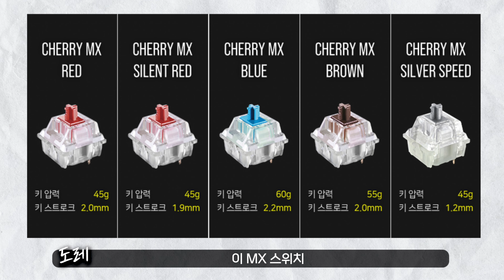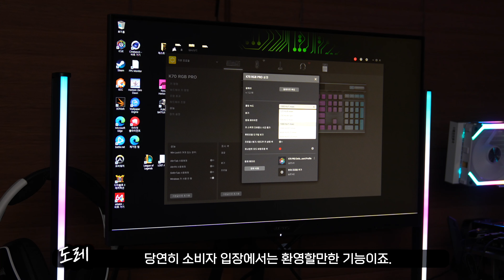이정도 허세면 킹정이죠! '커세어 K70 RGB PRO' 게이밍 키보드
확실히 K70 MK2 보다 기본기는 좋아졌습니다.
다만 빠진 부분도 꽤 되더라고요.
키캡 줬다 뺏기 있음..?! -_-

🕐 타임라인
0:00 커세어 대표 키보드
0:33 스펙시트 확인
0:51 사용하면서 느낀 장점 (파트1)
2:44 타건 소리
4:27 사용하면서 느낀 장점 (파트2)
6:47 아쉬웠던 부분 정리
9:12 마무리